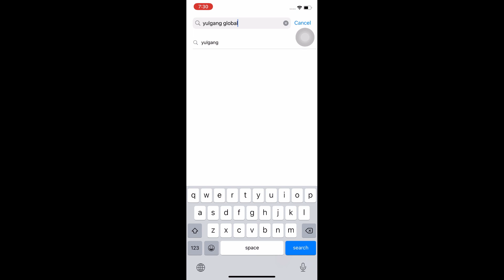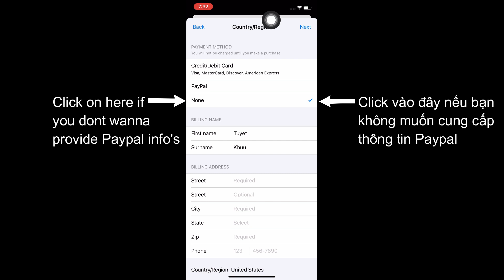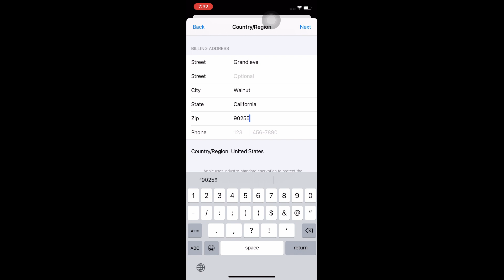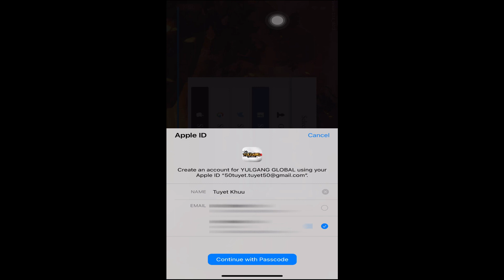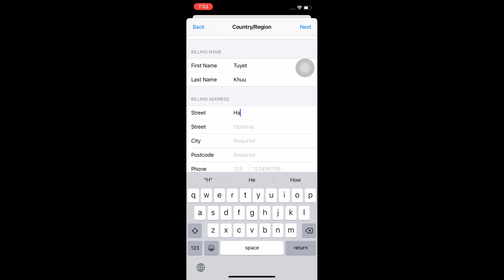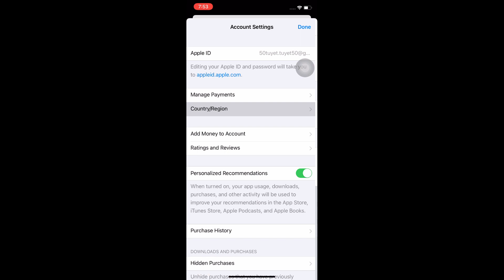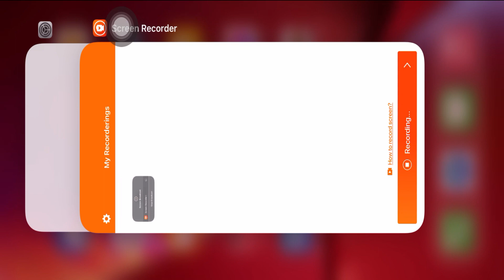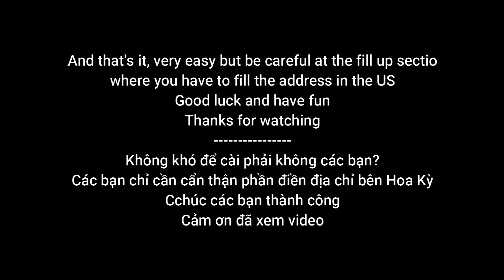[Yulgang Global] - How to install Yulgang on IOS- Cách cài đặt Yulgang Global trên IOS!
- Hi guys !
- This video shows how to install the game from blocked region (here is Vietnam) on IOS system.
or you can search more on google.
- Good luck.
- Video mình quay lại cách cài đặt game với hệ điều hành IOS.
- Link địa chỉ US hoặc có thể tìm thêm trên google.